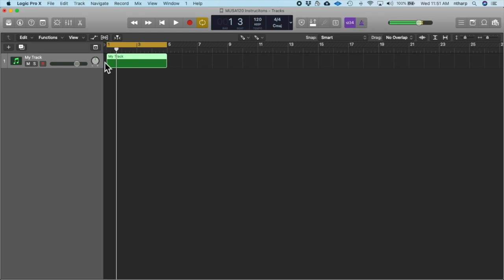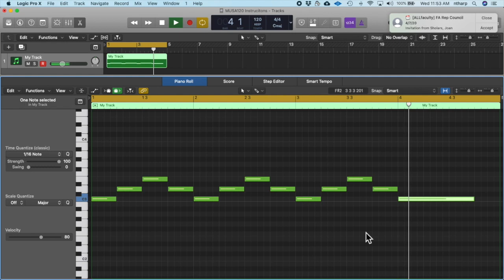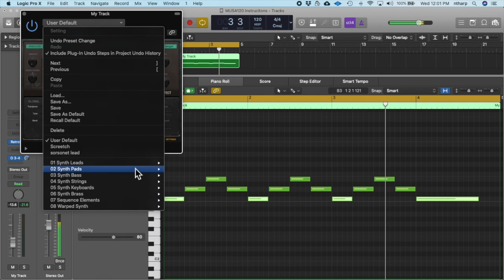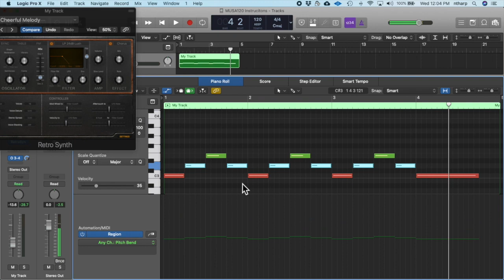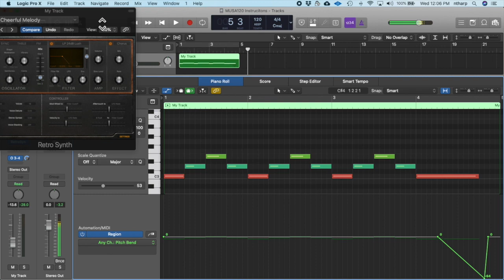Programming MIDI in Logic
Basic creation of a region and notes